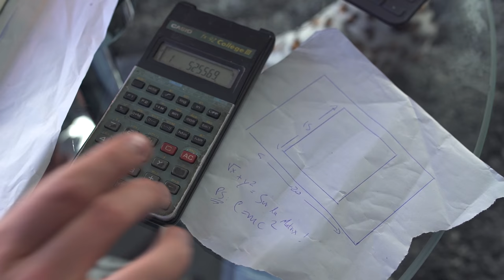BÊTISIER - LE NOËL D'UN SOUILLON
Voilà ce qui se passe... Behind The Souillage !

Souillon à bord.